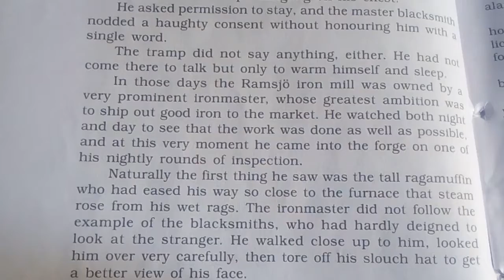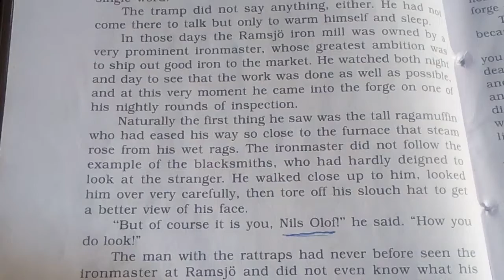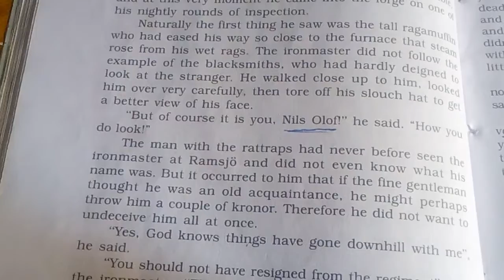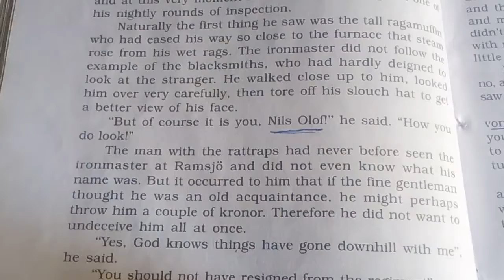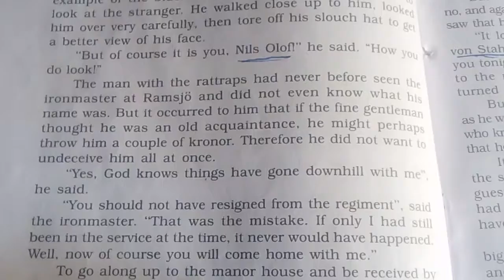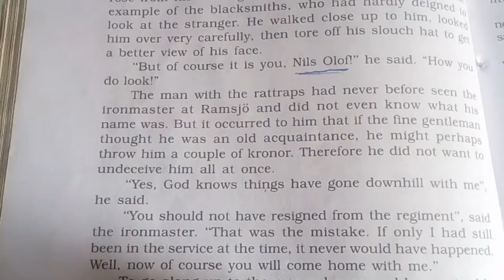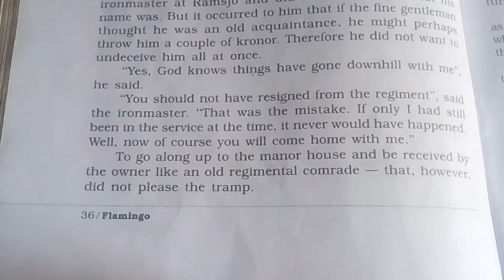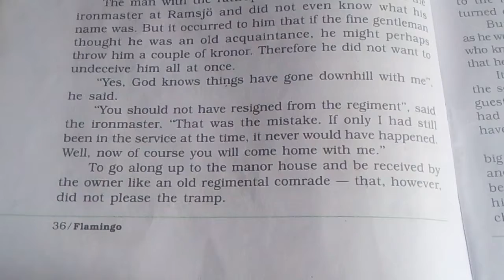12 ENGLISH, Ch- 4 THE RATTRAP, Explanation, Page- 36